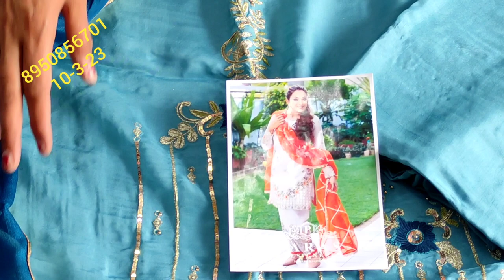लो जी आ गए फिर से आपकी # पंजाबी सूट यूनिक डिजाइन जबरदस्त डिमांड पर इंस्टाग्राम वालेयूनिक कलर🎉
your quary-
HI,
YOUTUBE CHANNAL order no 👉 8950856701,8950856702 लो जी आ गए फिर से आपकी # पंजाबी सूट यूनिक डिजाइन जबरदस्त डिमांड पर इंस्टाग्राम वालेयूनिक कलर🎉Namskar ji,
Deep boutique collection gohana main aapka sawagat hain.
आपको हमारे यहां विवाह-शादीयो वो विशेष उत्सवों व शोप के लिये थोक रेट,व बाजार से सस्ते में उपलब्ध रहता है व क्वालिटी ही हमारी पहचान है।
mari vedio ladies cloth ke relativeve rahegi .main aapko ladies suit ke baare main daily New Verity dekhaugi aasha hain aap sabhi ko bahut pasand aayegi.mera order no 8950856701.